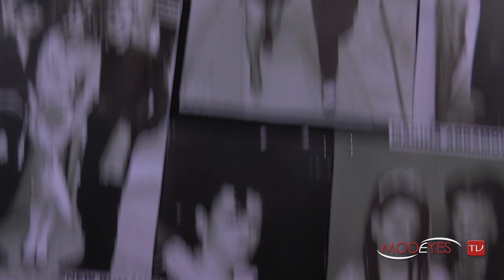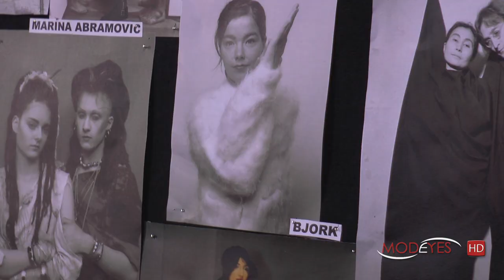COSTUME NATIONAL | WOMAN FASHION SHOW FALL WINTER 2016-17 (backstage + Interview) | EXCLUSIVE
COSTUME NATIONAL | Womenswear Collection Fall Winter 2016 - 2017
Backstage and exclusive Interview to Ennio Capasa.
Filmed in Milan on February 2016